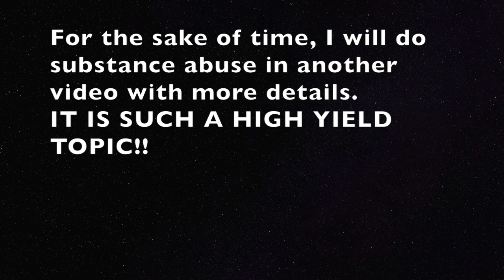Psychiatry Core Rotation - Must know Disorders/Drugs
Hi everyone!

My name is Mursi and I am a third year medical student. I am finishing up my third core rotation, Psychiatry. In this video I am sharing my experience/stories/thoughts on the rotation as well as the sources I am using to study then ending off with HIGH YIELD TOPICS TO KNOW for the rotation, the shelf exam, usmle step 1 and usmle step 2! I actually define various disorders through out the video too!! I know it is a long one, but I really hope you guys find it helpful and enjoy the video as it did take me time to put it together (phew)!

If you want to skip to the sources: 7:07
If you want to skip to where I start the high yield topics: 8:25

I will be doing a giveaway once I reach that number, woot woot! I am so excited to have even gotten up this amount of subscribers!! THANK YOU GUYS FOR THE SUPPORT!

Medical school is not easy, but together we can help each other and boost eachother. All of my advice is strictly from my own experience and the tips I have received from my seniors! Everything I say I mean it genuinely. I wish you guys the very best of luck on your journey as medical students going through the medical field!

Please, do share these videos as that would help spread the word on my channel!
Thank you guys! Can’t wait to make more content!

And Twitter: @MursiMD

Preparing for the Internal Medicine Shelf Exam:
- Case Files Internal medicine on Amazon
- Step Up 2 Medicine on Amazon

Preparing for the Psychiatry Shelf Exam:
- Case Files Psychiatry on Amazon (5th edition)
- ***First Aid Psychiatry on Amazon

Preparing for Shelf Exams with Case Files Purchased from Amazon
- Family Medicine
- Emergency Medicine
- Internal Medicine

Step 2 Resources
- Purchase First Aid for USMLE Step 2 (2020) on Amazon
- Purchase USMLE Step 2 Kaplan Lecture notes (2020) on Amazon
- Purchase Master of the Boards (2019) on Amazon
- Purchase Step-Up to Medicine on Amazon
- Purchase Step-Up to Step 2 CK on Amazon
- Purchase USMLE Step 2 Secrets on Amazon